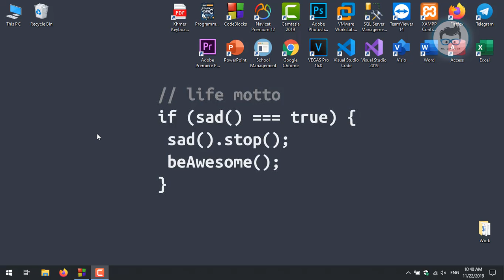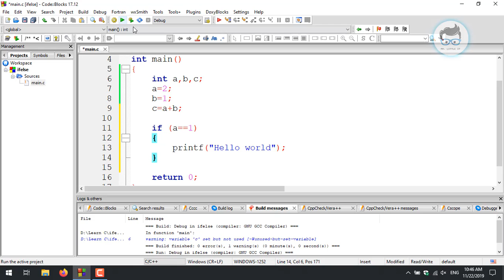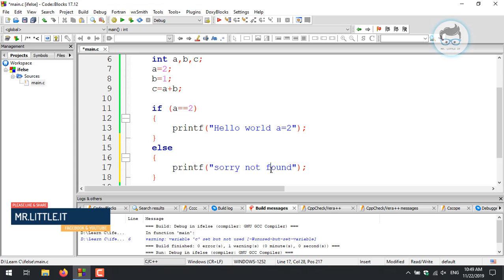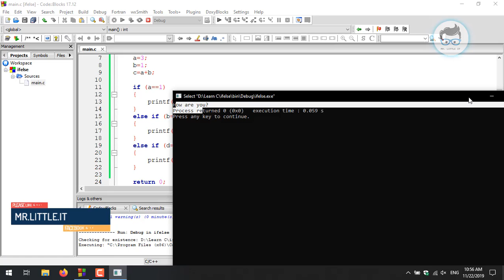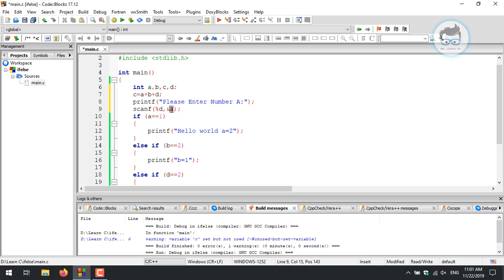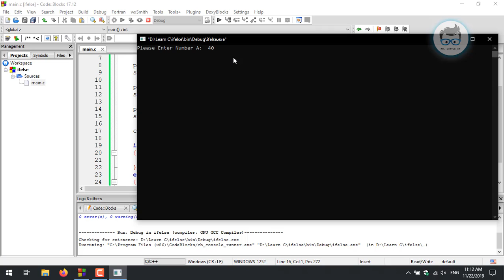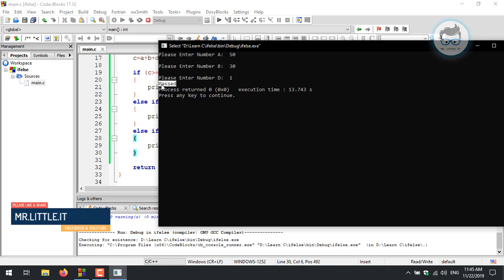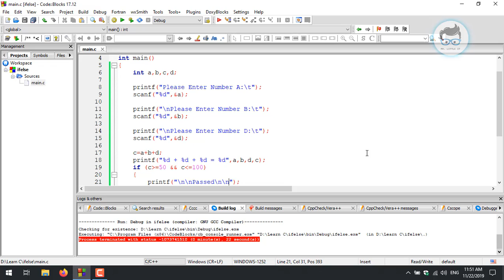របៀបប្រើ if else , If else if in C programming | #03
Hello 👋  Everyone
I am Little, due to Channel​​: Mr.Little IT has been broken by copyright music in my old video since I posted two years ago. I decided to create this new Channel: Mr_Little_IT

I felt really upset with my previous channel RIP. You still see my previous channel but it won't have any new videos.

Every new videos I will post in this new channel​​ and all videos in my previous channel will replace this new channel as well.

Thanks in advance to everyone, Mr.Little.IT